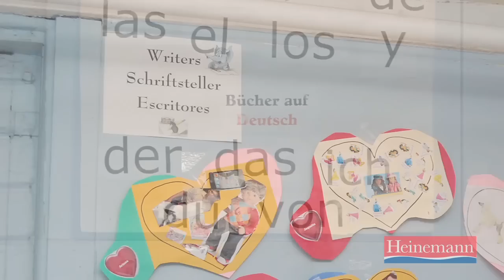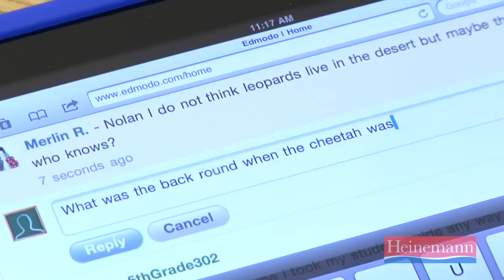Best Practice: What Students & Teachers Think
In this clip from Best Practice Video Companion, hear teachers and students' thoughts about how the Best Practice structures improve teaching and learning.